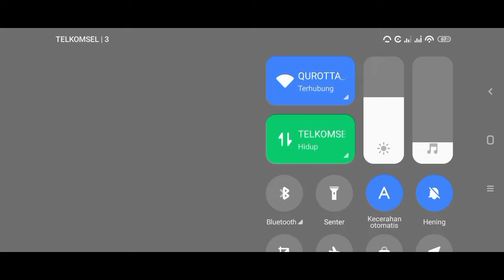CARA PUSH SOLO RANK MOBILE LEGENDS ANTI LOSE STREAK 2024 | CARA CEPAT NAIK KE RANK MYTHIC SEASON 31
Cara push rank mobile legends awal season 31
Cara push solo rank mobile legends 2024
Jam push rank terbaik akhir season 31
Tips solo rank
Cara cepat naik rank mobile legends
Cara curang push rank ml
Cara cepat push rank ml pakai VPN
Cara curang gb rank terbaru
Cara push rank gampang season 31
Cara dapat musuh bot ml
Cara agar cepat naik ke rank mythic glory

Mungkin ada sedikit informasi nih buat kalian para player solo di mobile legends,,, tips agar kalian bisa win streak terus dan bisa cepat naik ke rank mythic...